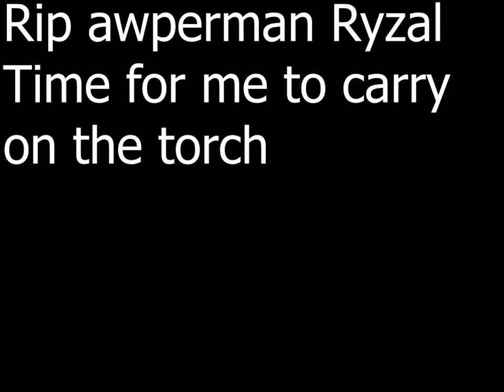Ripx.mp4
Rip Jah, great future LLJ. He was a kat that just went out there and expressed him self, and for that I make him this memorial.